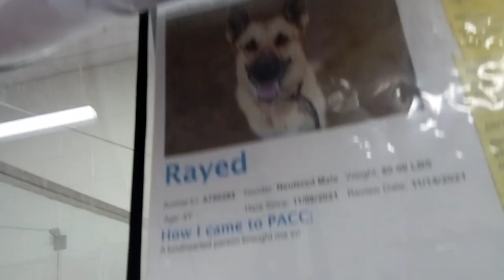Bayou 5 Yr Old A745632 pink circle and Rayed 4 Yr Old A750284 orange circle Kennel 27 in pod 1 for P